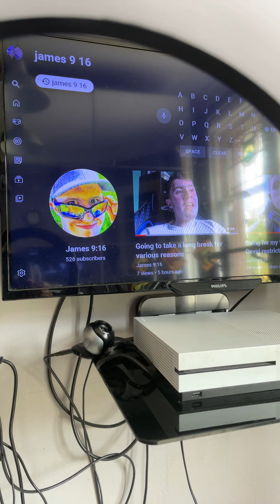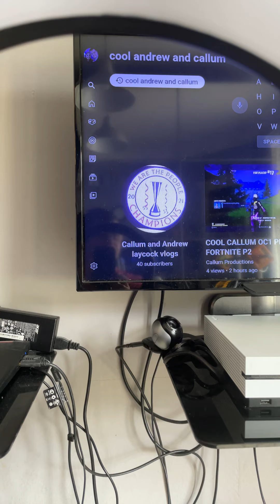Chilling Upload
1 Patrick Boyce
2 James 9 : 16
3 Liam Reynolds Andrew Laycock 007 Vlogs
4 Callum And Andrew Laycock Vlogs
5 king of the Wolves
6 Maxo Miller
7 Lindsay Riley
8 Chloe XX Boyce
9 Adam Graham
10 William McCann 310
11 Joanne McDonald
12 Rebecca Mason Liam Reynolds 007 Vlogs

And shoutout to my Favourite YouTubers

1 Mcjuggernuggets
2 Kid behind a camera
3 Lance Stewart
4 Adam B
5 The Ace Family
6 Ashley May
7 Courtney Hadwin
8 Billie Eilish
9 Chloe Taylor UK
10 Mike Fox
11 Lee Hinchcliffe
12 Ellie Hinchcliffe
13 Joe Tasker
14 Morgz